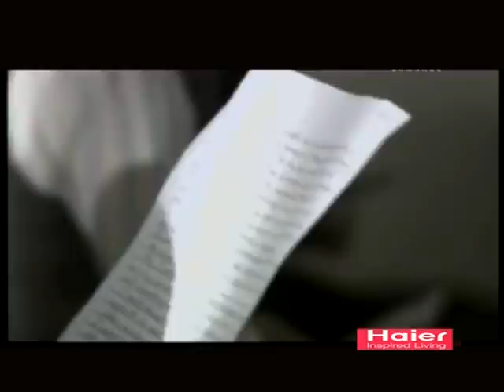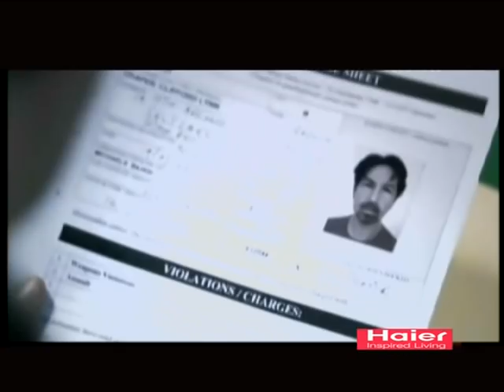LPS Close Up Lehkhabu Ina inkahna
2012 ami ka rawn dah leh chhin e